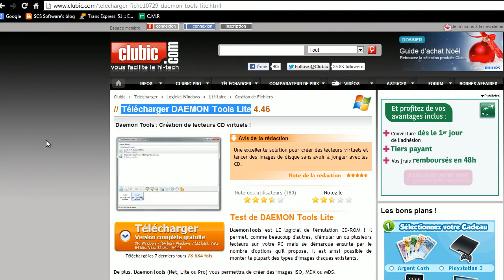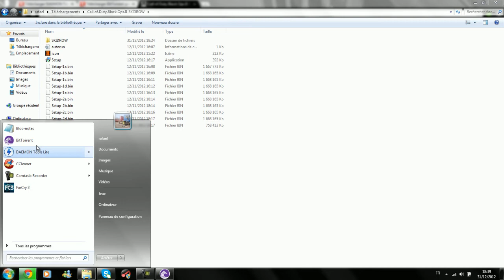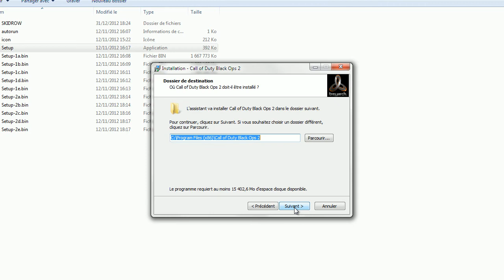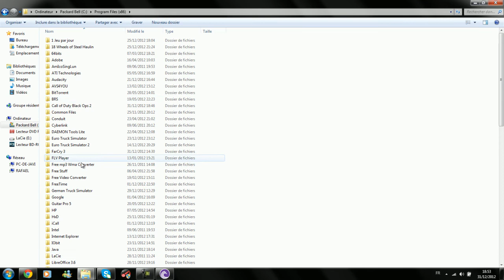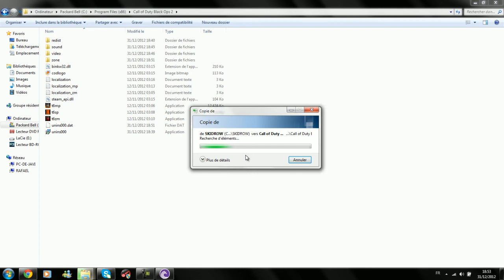telecharger call of duty black ops 2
A + pour un nouveau tuto ;)